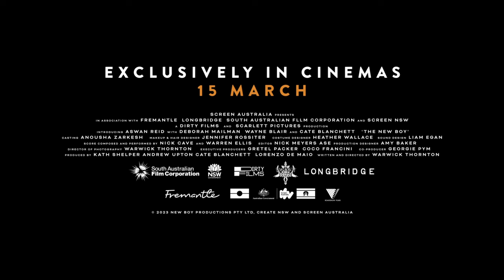The New Boy | 2024 | @SignatureUK Trailer | Aswan Reid, Deborah Mailman, Wayne Blair, Cate Blanchett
The New Boy is exclusively in cinemas in the UK and Ireland from 15 March.

A mysterious new arrival disturbs the delicate balance of a remote monastery run by renegade nun (Cate Blanchett- Tar, Carol) in this captivating story of spiritual struggle and the cost of survival. The arrival of the ‘new boy’ (newcomer Aswan Reid) unsettles the monastery, but enlivens Sister Eileen’s fervour for Christ to be his guide, and as his Indigenous spirituality clashes with Sister Eileen’s teachings, she must make a choice: uphold tradition or embrace what comes next...